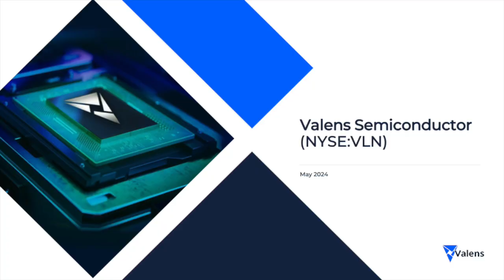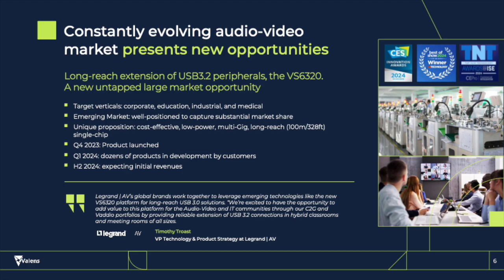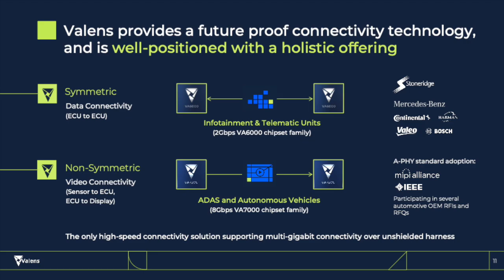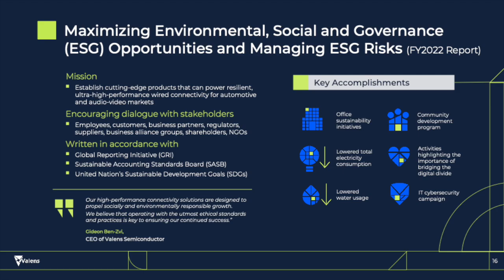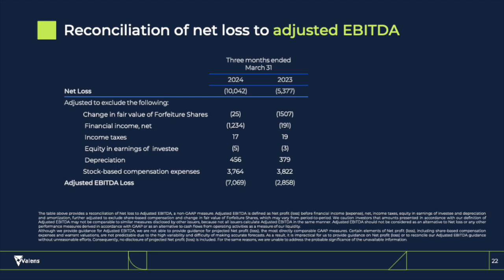Valens Semiconductor VLN Q1 2024 Earnings Presentation